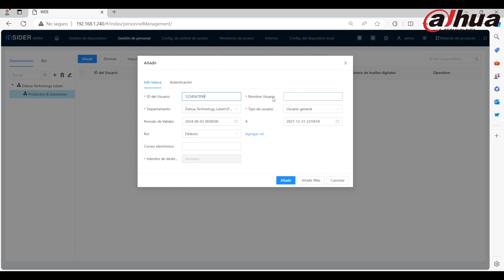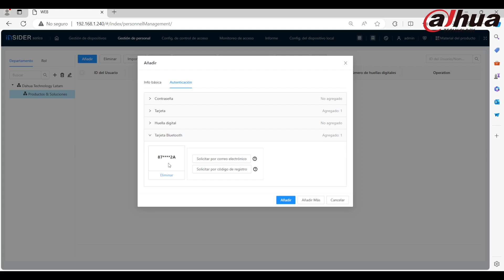¿Como Gestionar Personas en el Controlador Insider? 🌐💻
👥 Descubre cómo gestionar personas en el Controlador Insider de manera eficiente y sencilla. 🌐💻 En este video, te guiamos paso a paso para que puedas administrar usuarios y permisos con facilidad. ¡Optimiza tu sistema hoy mismo!